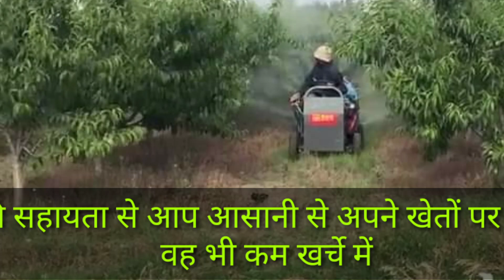ऐसी मशीन पहले नहीं देखी होगी।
दोस्तों वर्क इस वीडियो में मैंने आपको बताया है यह स्प्रे मशीन के बारे में जिससे आप आसानी से अपने खेतों पर स्प्रे कर सकते हैं l